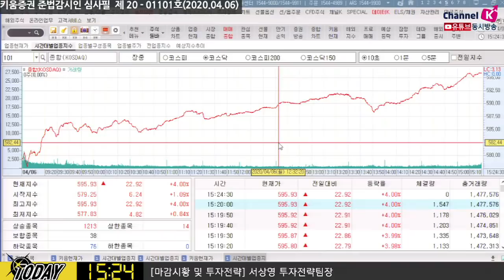[주식투자][시장분석] 마감시황 / 코스피, 1800선 재진입 임박...3.5% 상승한 이유는? ​(20.04.06)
삼성전자 1분기 잠정실적 발표 예정​​
국내주식시장에 코로나 치료제에 대한 기대감 확산
오후장 14시경 독일 재무장관, 외무 장관의 코로나 지원책 관련 코멘트로 증시 상승폭 확대
글로벌 경기 위축, 침체 이슈에 대해 해소하려는 노력에 대해 체크
이같은 기대감이 국내증시에 확산되면서 오후장 상승폭 확대

「구독」과 「좋아요」 눌러주세요~